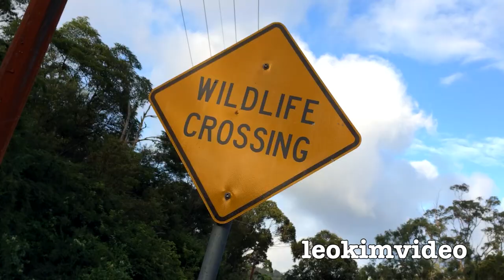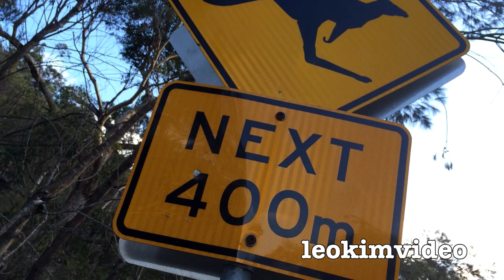Dragon Hit By Car :( Help Save The Amazing Dragons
Sadly Dragons can't read road signs and have very limited views of oncoming traffic. Wildlife road crossings only work if there is one! I'm pretty sure the amazing reptile in this video is a large Australian Water Dragon, beautiful in a pre-historic dinosaur way. I now wonder if this dragon was out getting some warmth from the road in the late afternoon sun or just risking a road crossing to the creek on the other side of the road. These Dragons tend to be very fast movers and are fairly illusive. It's so sad to see such a beautiful reptile killed by a car, this animal is amazing to look at, never been so close to a wild one.

Because I'm not a lizard expert I can't sex this Dragon, I'm sure the audience will know far more than me. I'm hoping this video can raise the awareness needed to re-think suburban wildlife crossings which in essence don't exist apart from useless warning signs. To the local government this problem is possibly a very low priority, that is until people see the problem as illustrated in this video. Help save the amazing Dragons. Sent this video to Hornsby Shire Council, they would know where these wildlife crossings are.

Australian water dragons have long powerful limbs and claws for climbing, a long muscular laterally-compressed tail for swimming, and prominent nuchal and vertebral crests. (A nuchal crest is a central row of spikes at the base of the head. These spikes continue down the spine, getting smaller as they reach the base of the tail.)
Including their tails, which comprise about two-thirds of their total length, adult females grow to about 60 cm (2 feet) long, and adult males can grow slightly longer than one metre (3 feet) and weigh about 1 kg. Males show bolder colouration and have larger heads than females. Colour is less distinct in juveniles.

Australian water dragons are extremely shy in the wild, but readily adapt to continual human presence in suburban parks and gardens. They are fast runners and strong climbers. When faced with a potential predator, they seek cover in thick vegetation, or drop from an overhanging branch into water. They are able to swim totally submerged, and rest on the bottom of shallow creeks or lakes for up to 90 minutes, to avoid detection. Both males and females display typical agamid behaviour such as basking, arm-waving and head-bobbing. Fast arm-waving signals dominance, while slow arm-waving signals submission. Males are territorial, and in areas of higher population density, males exhibit displays of aggression toward other males including posturing and chasing.